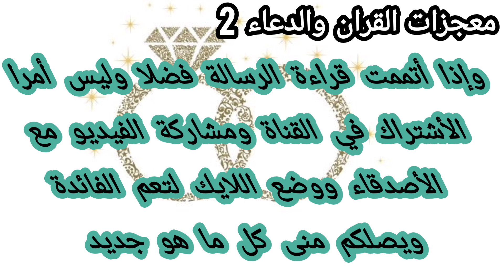رسالة لك✍️بشارتك الليلة يا عروسة💍 هتترتب بدون أسباب وباب مقفول بقاله كتير هيتفتحلك🤲فرحتك جهزت اكيد👍💍